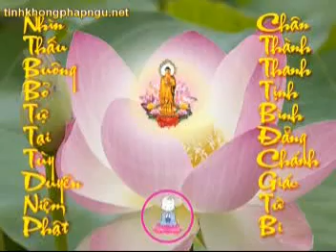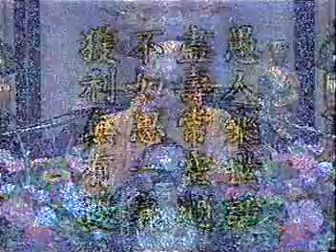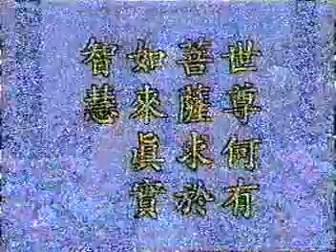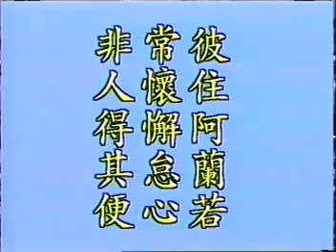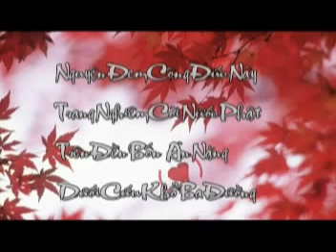Tập 12/17: Phát Khởi Bồ Tát Thù Thắng Chí Nhạo Kinh.mpg | Tịnh Không Lão Pháp sư chủ giảng